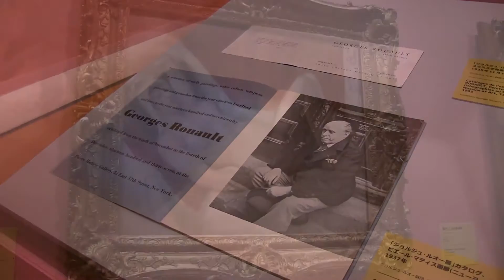「マティスとルオー展 ―手紙が明かす二人の秘密―」 第2章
パナソニック 汐留ミュージアム　マティスとルオー展 ―手紙が明かす二人の秘密―
第2章「パリ・ニース・ニューヨーク 1914年～1944年」
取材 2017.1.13